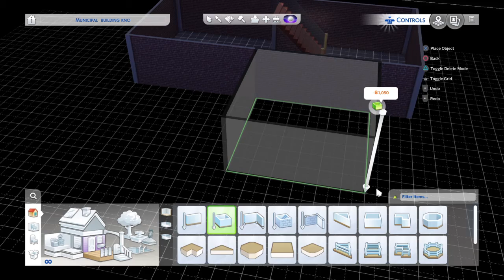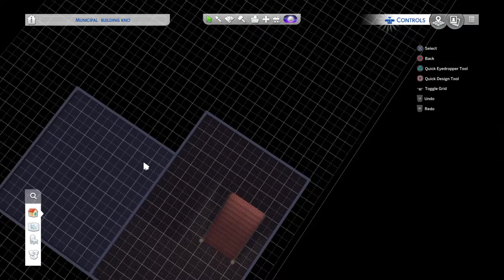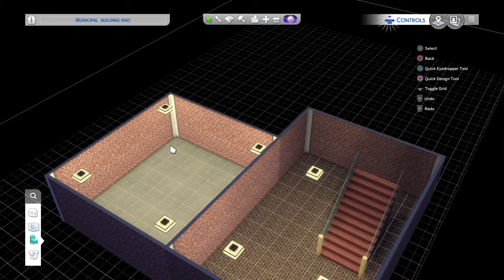The Sims™ 4_20200604153815